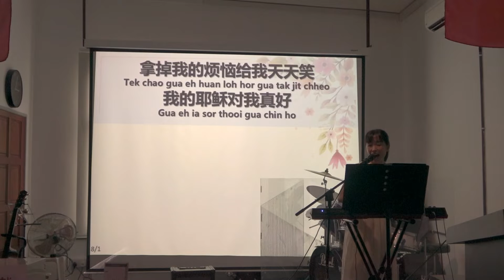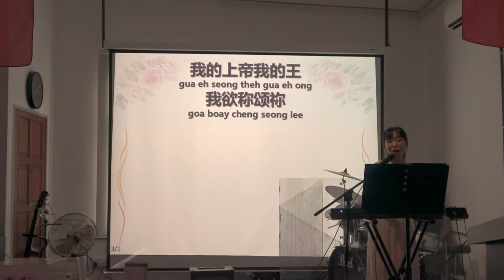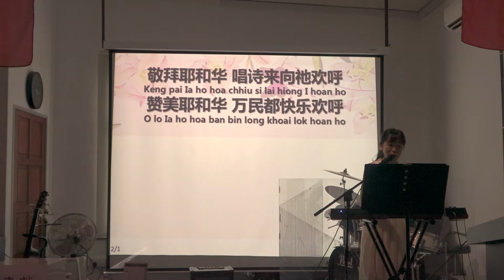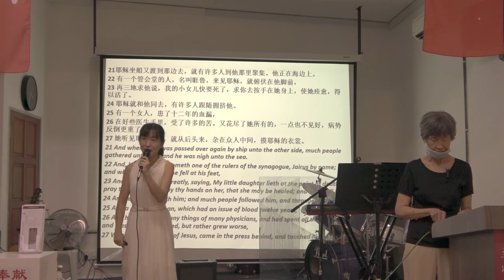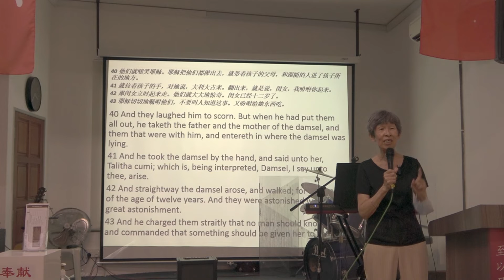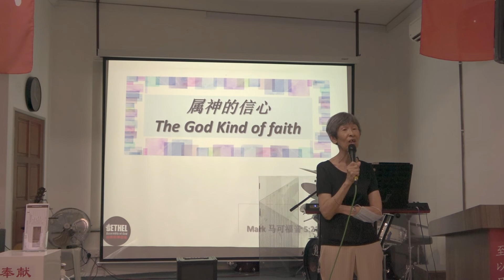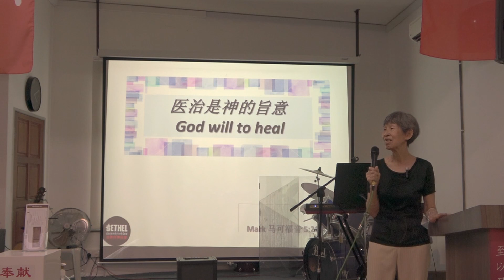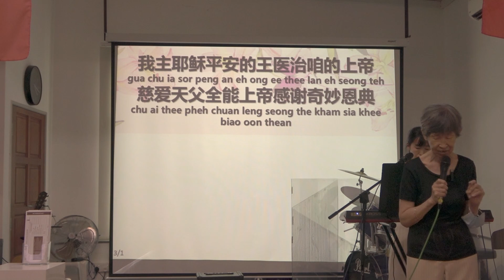27.11福建崇拜，片长1小时18分钟 Hokkien Worship, 1 hour 18 mins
27.11福建崇拜，片长1小时18分钟   Hokkien Worship, 1 hour 18 mins
如果您喜欢我们的聚会和信息，请支持我们：
1. 用奉献支持
伯特利神召会的Maybank Bhd 账号：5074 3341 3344
📍伯特利神召会的银行帐户名称：Bethel Assembly of God
3. 加入我们成为我们的团队一起建立教会、彼此服事。
27.11 Hokkien Worship, 1 hour 18 mins
If you like our worship and message please support us:
1. Support with offerings
Bank account number: MBB 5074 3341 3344
📍Account name: Bethel Assembly of God
3.v Join us to build church together and serve the community.